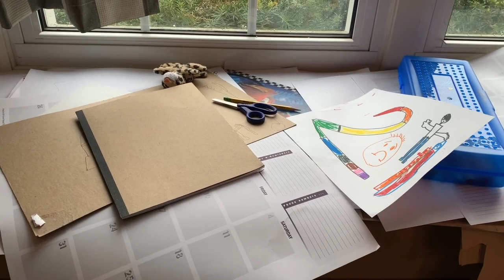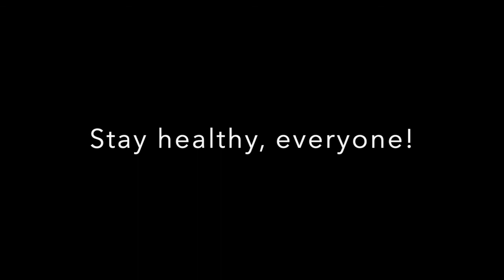Schmig Quarantine 2020